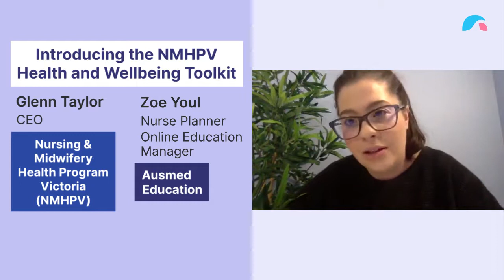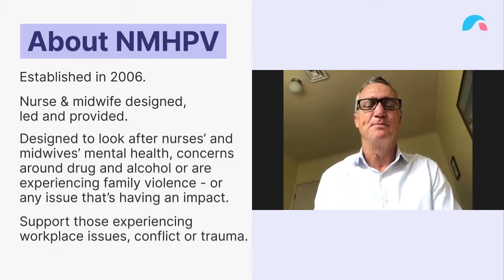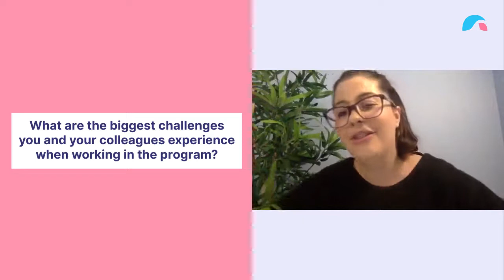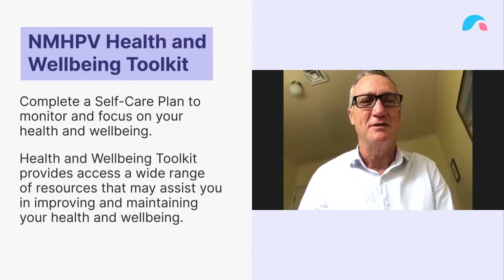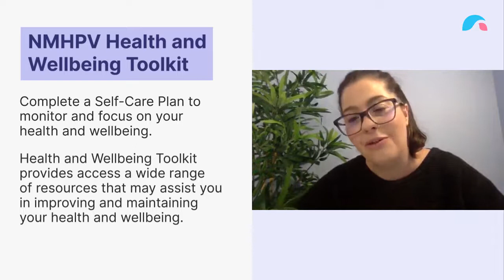Introducing the NMHPV Health and Wellbeing Toolkit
Nursing and Midwifery Health Program Victoria is pleased to provide you with resources to support your health and wellbeing. This health and wellbeing toolkit is an initiative of the NMHPV Health and Wellbeing Promotion Program Pilot, with input from an Expert Advisory Committee, and was funded by the Department of Health and Human Services, Victoria.